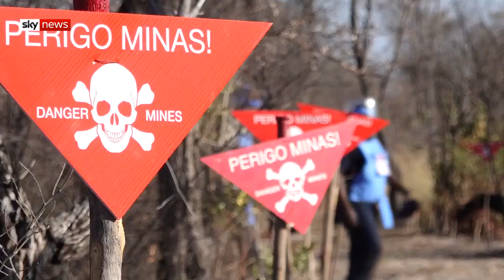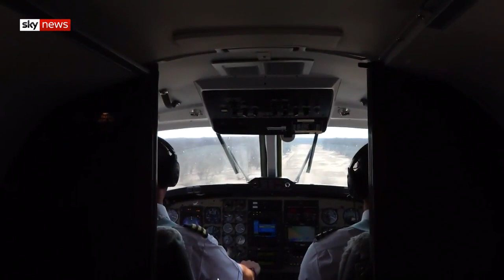Special Report: Harry and Meghan's tour of Africa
The Royal tour of Africa may well turn out to be an event that defines the Duke of Sussex and his family.

Prince Harry issued a powerful statement criticising some of the press during the tour for "continual misrepresentations" of his wife, Meghan.

The Duchess however aimed to focus on mental health and youth unemployment.

and download our apps